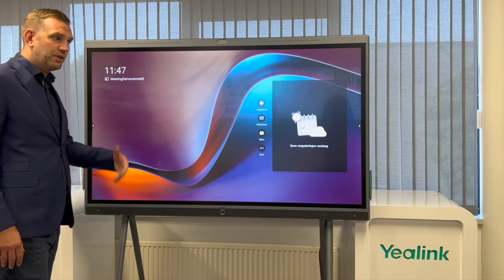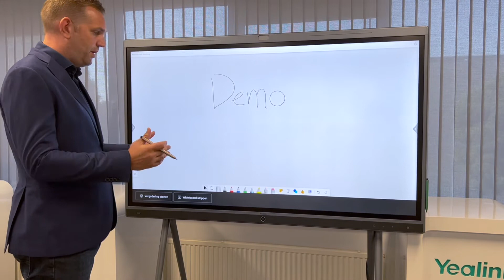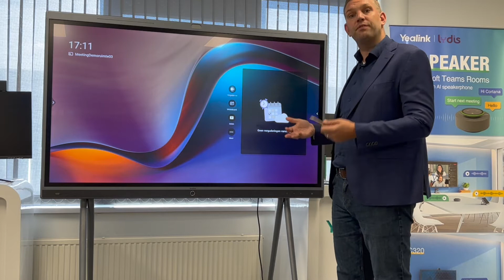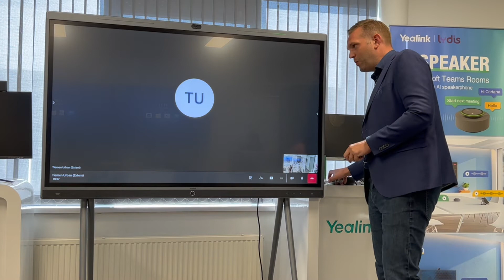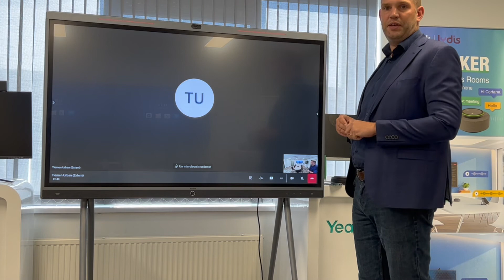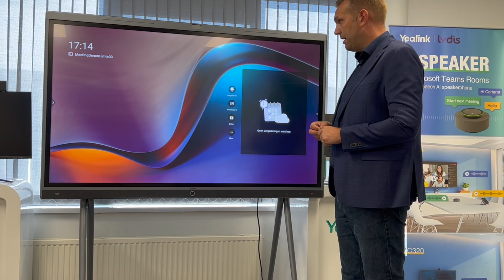Yealink meetingboard, hoe kun je deze effectief inzetten? | Lydis